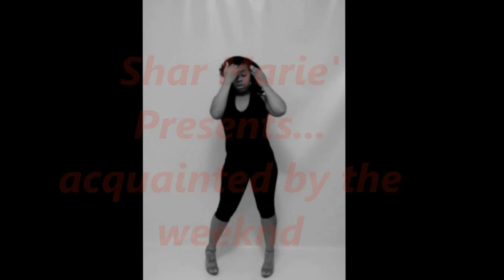Shar Marie' Acquainted